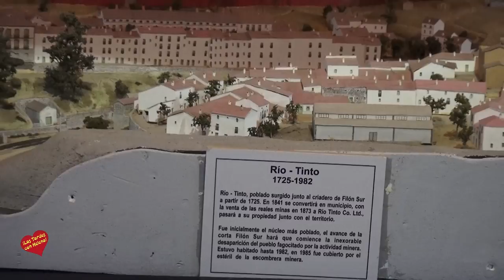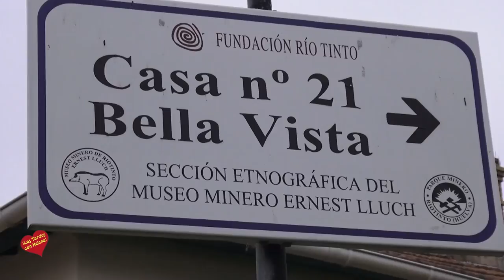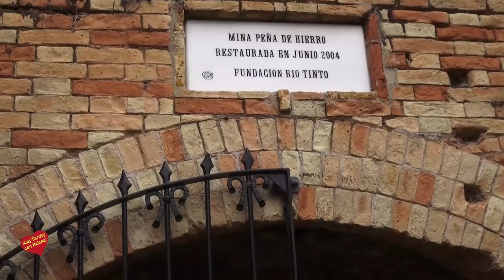Visita al Museo Minero y a las Minas de Riotinto